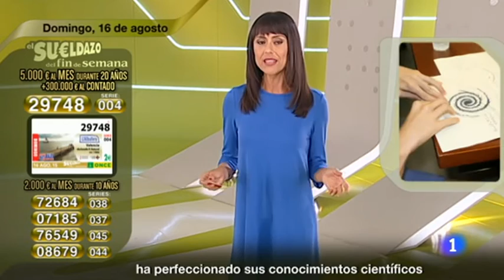Sorteo ONCE 160815, Sorteos ONCE RTVE es A la Carta